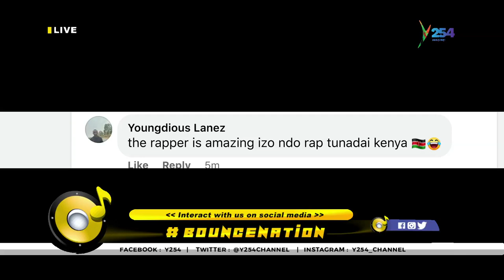Bouncenation​​ | Jefro Katai live on Y254 Channel